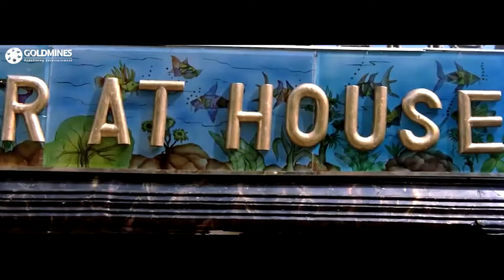चंद्रचूड़ सिंह के केक शॉप को ऐश्‍वर्या राय ने बर्बाद कर दिया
Movie:- Josh (2000)
Starcast:- Shah Rukh Khan, Aishwarya Rai, Chandrachur Singh, Sharad Kapoor